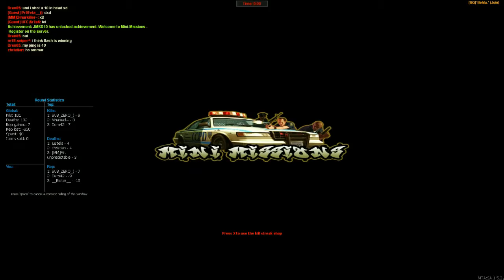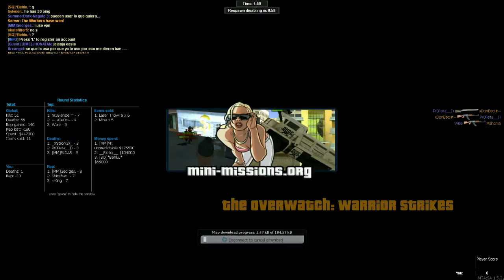Multi Theft Auto - Mini-Mission, Again with Deathmatch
I start something funner with deathmatch, in mini-mission but at least I kill a few.